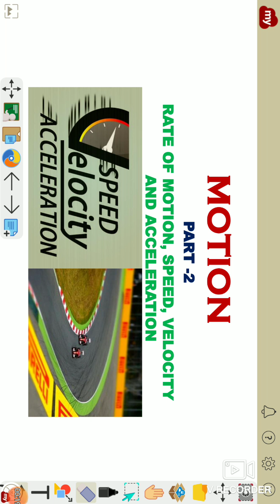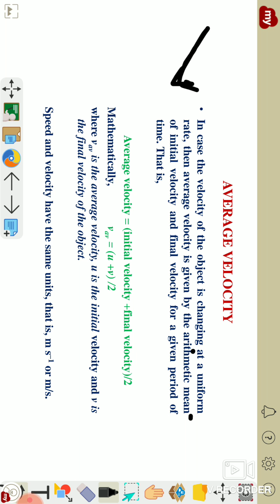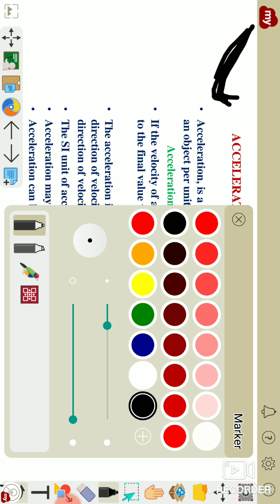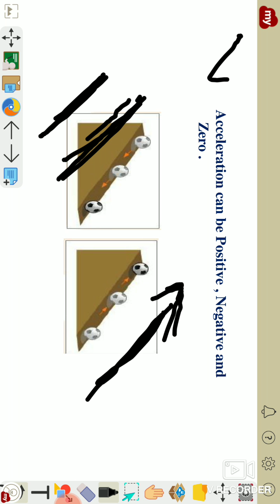Rate of Motion, Speed, Velocity and Acceleration (Chapter 8, Motion : Part-2)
Note: For best viewing watch this video in mobile in landscape screen rotation.

Class 9th Science: This lecture explains the term Rate of Motion, Speed, Average Speed, Velocity, Average Velocity, types of change in velocity,  Acceleration, Types of acceleration, Positive, Negative, Zero, Uniform and Non Uniform acceleration. It also has the solution for some exercise based on discussed topics

Language used combination of English and Hindi easily understandable by ever one.

To watch related videos click on below link

Feedback / Comments /Queries  are invited..